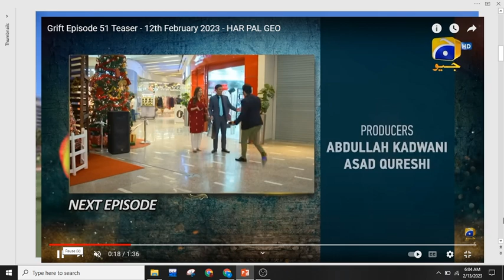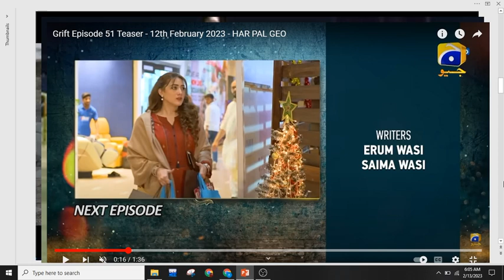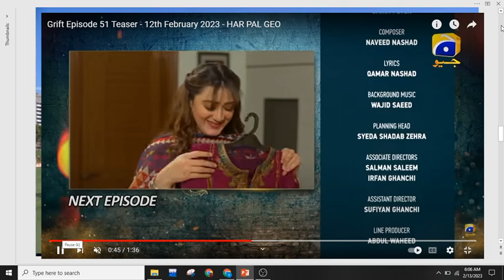GRIFT EP-51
Cell no GRIFT EP-51 TEASER REVEW Shots Dailyv lifestyle techno imrankhan psl2023 shaheenafridil e zar zar ost
hindi punjabi song maiae apna dil de diya mp3
hindi punjabi song maiae dil ka hukam sun liya
hindi punjabi song maiae jisko dil ye diya hai